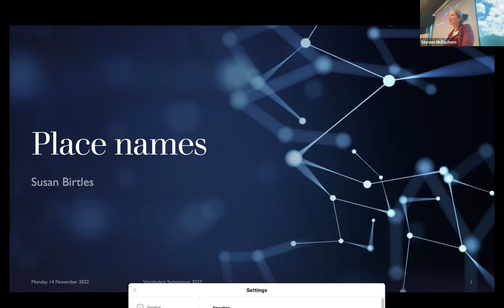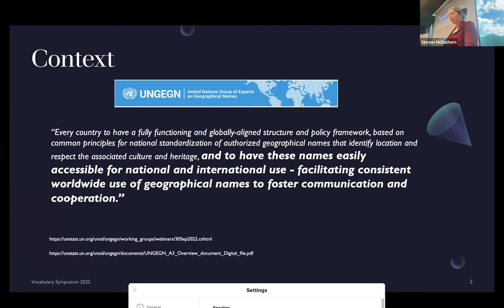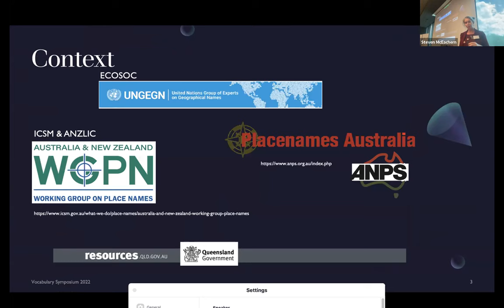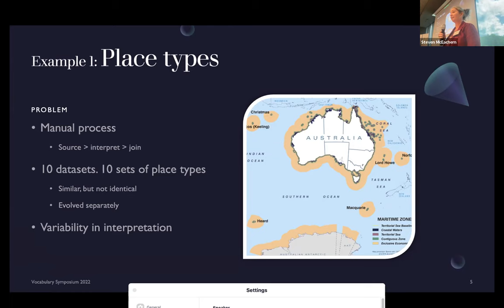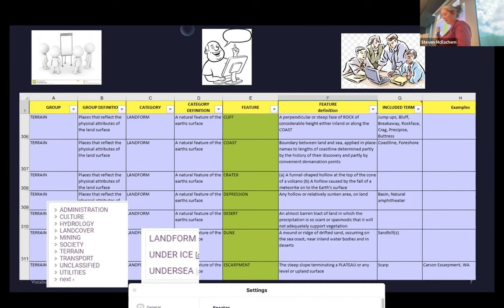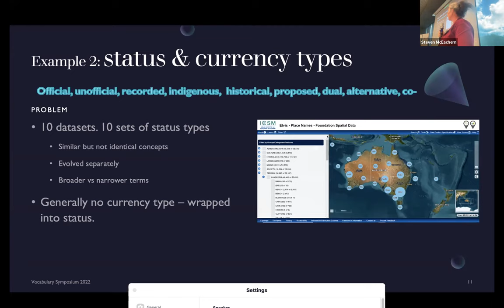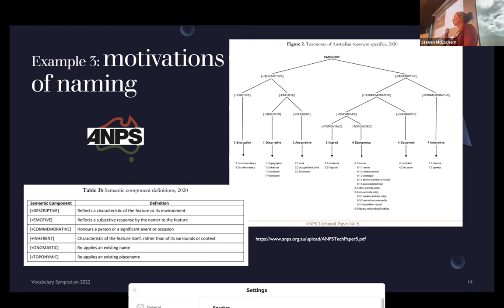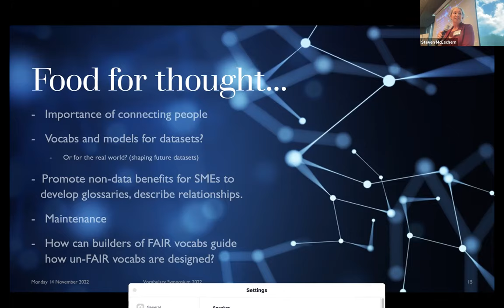Place name vocabularies - examples and observations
Recorded:  14/11/2022
Presenter:  Susan Birtles - Queensland Department of Resources

As a multi-disciplinary field of study and a practice that produces data used across numerous disciplines, toponomy and place naming offer an interesting case study for vocabulary development and reuse.

This presentation will introduce some classifications and vocabularies relevant to place names, and share observations on their development and potential as FAIR vocabularies.
It will then explore experiences and ideas on the benefits and challenges of growing vocabulary usage.